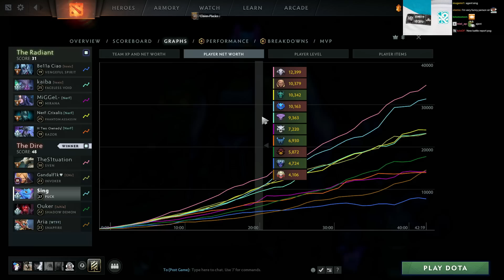NEW PUCK ITEMS (SingSing Dota 2 Highlights #2207)